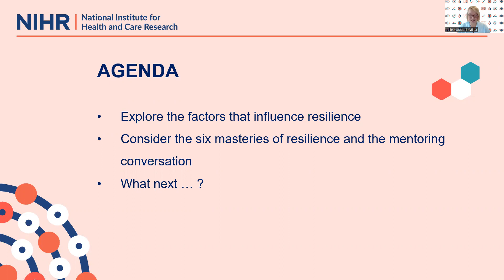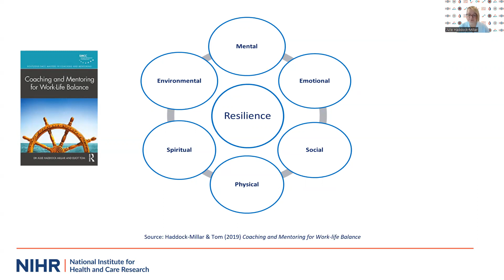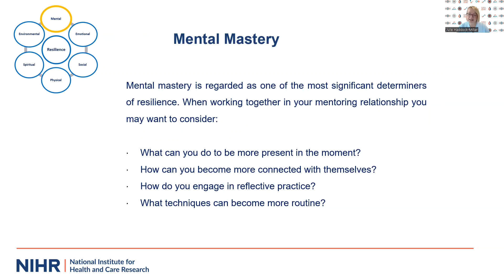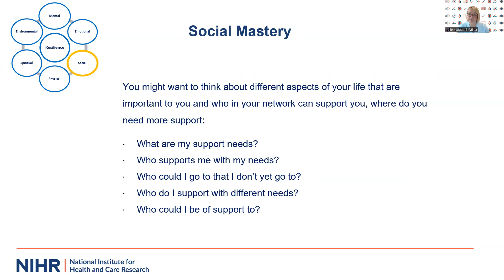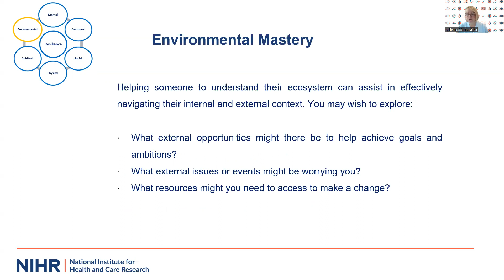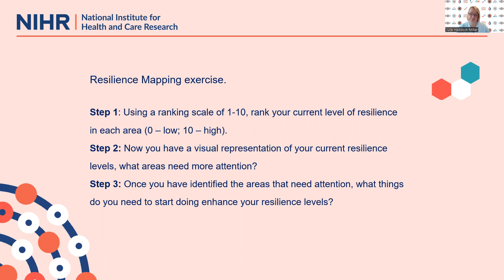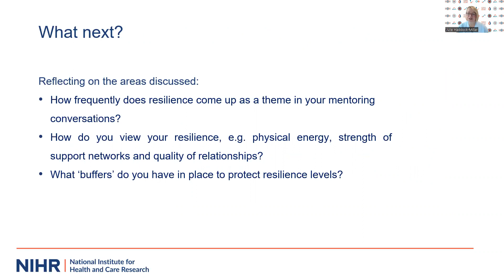Resilience in the context of mentoring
A 10 minute webinar delivered by Dr Julie Haddock-Millar exploring resilience in the context of mentoring.